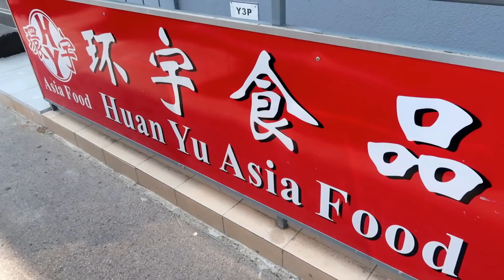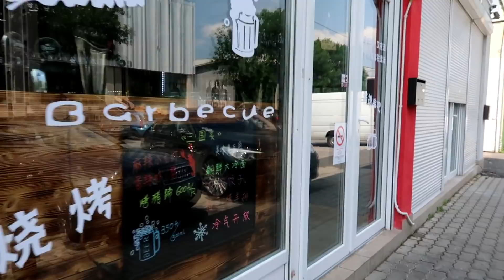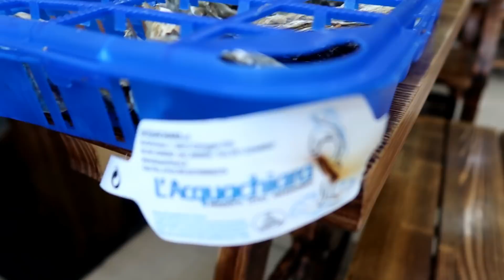กินหอยนางรมแบบไทย vs. แบบฝรั่ง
แต่ละชาติก็มีวิธีการทานหอยนางรมไม่เหมือนกัน แม่โบว์ทานแบบไทย vs. แบบฝรั่งให้ดูนะคะ

ขอบคุณเพลงจาก

Good Times by Nicolai Heidlas @nicolai-heidlas

ฝากติดตามเและฝากแชร์พื่อเป็นกำลังใจให้ด้วยนะคะ